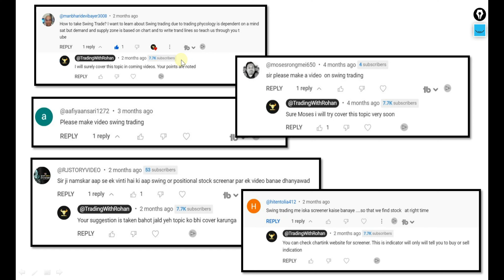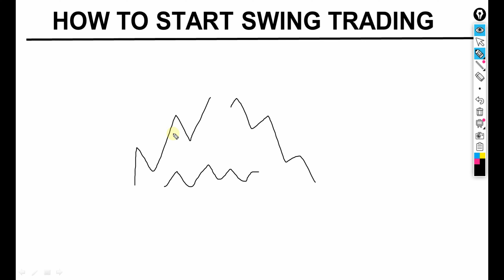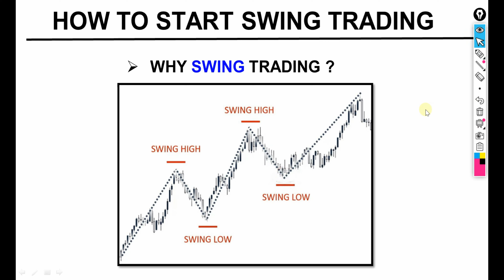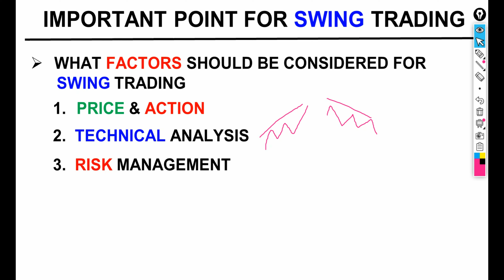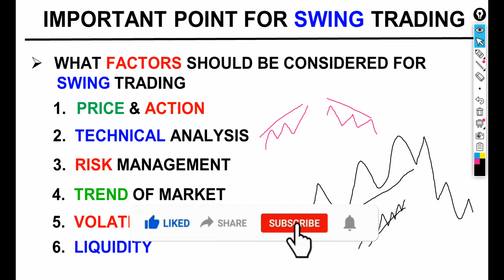How to start Swing Trading | Best Swing Trading Strategy | Swing Trading Strategies | Swing trades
👉 What is Swing Trading and Best Swing Trading Strategy in Stock Market ?

Swing trading is a style of trading that attempts to capture short- to medium-term gains in a stock over a period of a few days to several weeks. Swing traders primarily use technical analysis to look for trading opportunities.

👉 How To Make Daily Profit In Share Market | How to invest and earn money in Share Market

👉 What are Blue Chip Stocks | How to invest in Blue Chip stocks | Top 10 Blue chip Stocks in india

👉 Best Trading App in India | Best Trading Platform | Demat Account | Angel One vs Upstox vs Zerodha